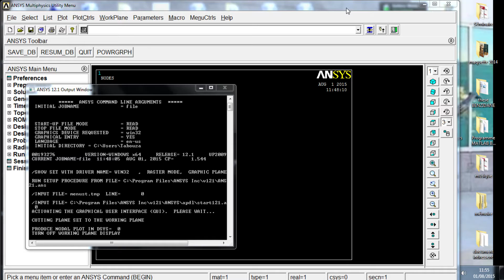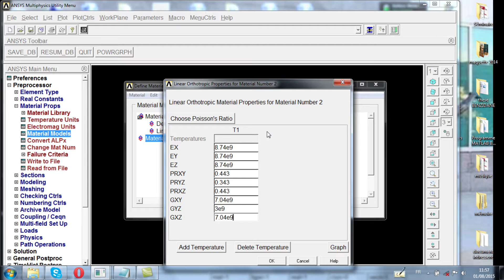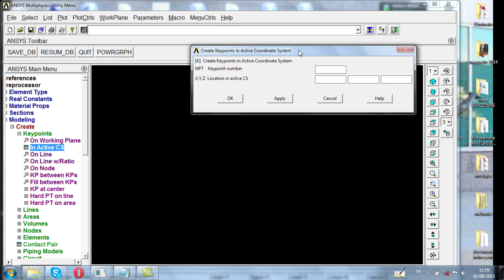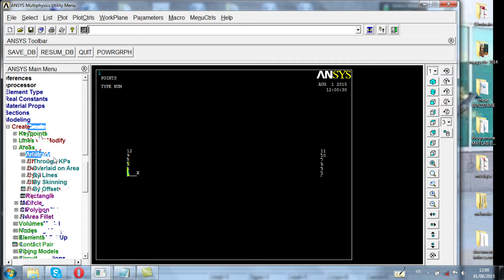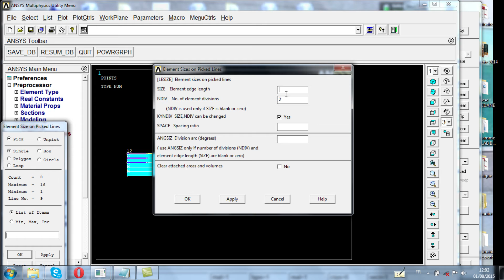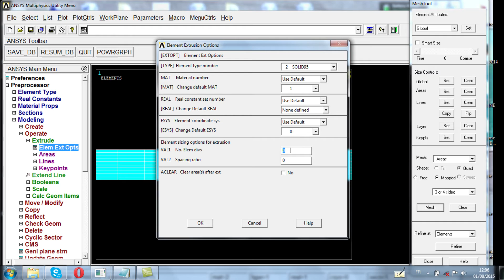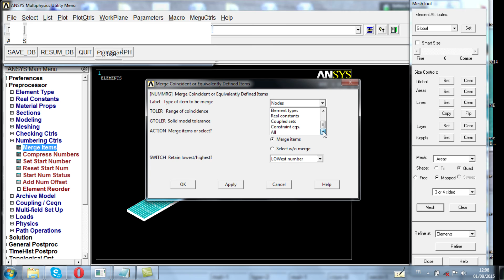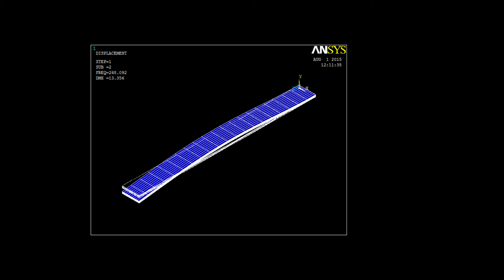Leçon N° 01 ( ANSYS ) : Analyse dynamique des poutres hybrides/Dynamic Analysis of hybrid beams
De nos jours, les matériaux hybrides métal-composite trouvent de plus d’applications dans la réalisation des éléments structuraux dans le domaine aéronautique à cause de leurs performances moyennes très satisfaisantes. Ce type de structures hybrides offrent la possibilité d’avoir des matériaux de hautes rigidité par la présence des plaques en composite et une résistance assez importante par l’utilisation des plaques en Aluminium. En profitant de l’avantage de ce type de matériaux, une analyse dynamique des poutres hybrides inter plis composite-métal a été présentée. Un modèle numérique par éléments finis sous ANSYS a été développé pour déterminer les fréquences et les modes propres de notre poutre. Par la suite, une étude paramétrique a été effectuée pour valoriser l’effet des caractéristiques mécaniques et géométriques des deux matériaux constituants la poutre hybride. A partir des résultats obtenus, il a été constaté que les fréquences propres sont nettement influencées par les épaisseurs et les propriétés mécaniques de la couche du composite.